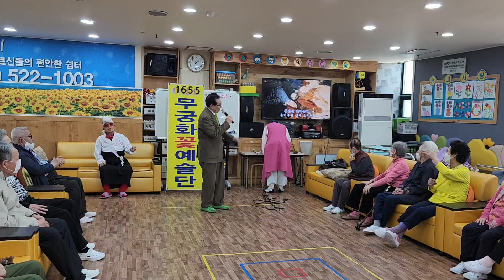최건용 명사회자님 무궁화 꽃 예술단 제1655회 공연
무궁화 꽃 예술단 제1655회 공연 부평구 갈산동 해밀주간보호센터 정기공연